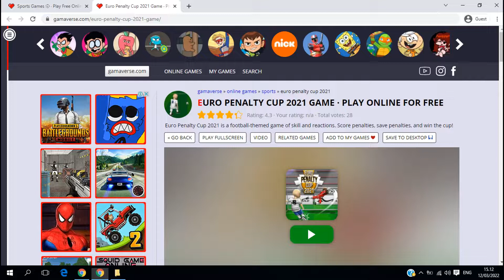I SHOULD'VE GET THE GOLDEN GLOVE! :( - EURO PENALTY CUP 2021 [GAMAVERSE.COM]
I started to play on another platform, it's gamaverse.com.
There are lots of ads in this game. That's what makes a difference between friv.com and gamaverse.com
Friv = no ads
Gamaverse = 50 : 50 ads (yes / no, depending on the game)
If I'm not lazy, I'll cut the ads